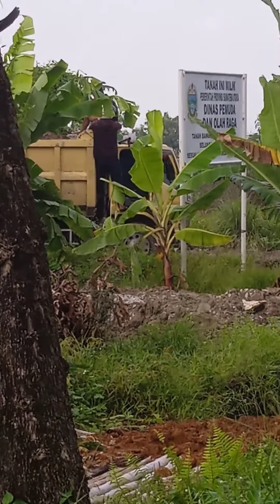UPDATE SUMUT SPORT CENTER !!!! terus di kebut lahan semakin tampak luas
SUMUT SPORT CENTER
DESA SENA KEC BATANG KUIS KAB DELI SERDANG SUMATERA UTARA

VENUE PON XXI ACEH-SUMUT
ditargetkan rampung tahun depan  sebelum perhelatan PON XXI